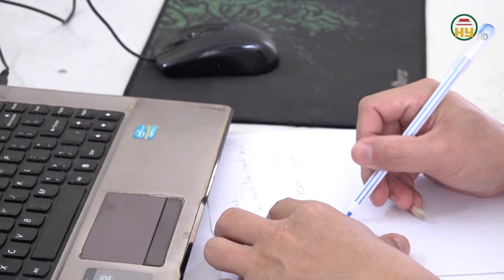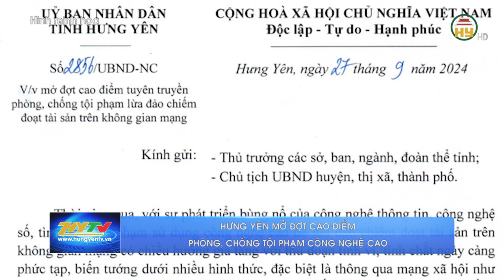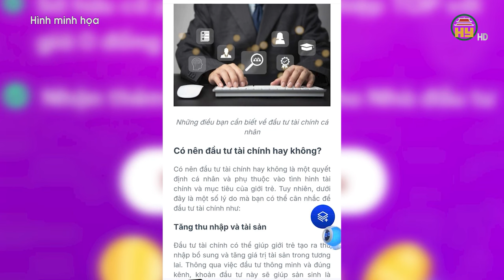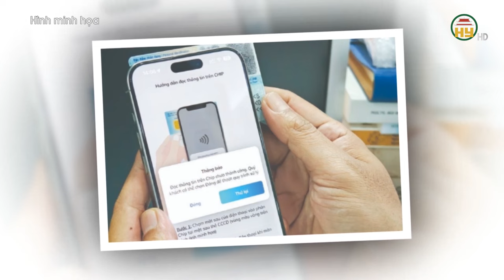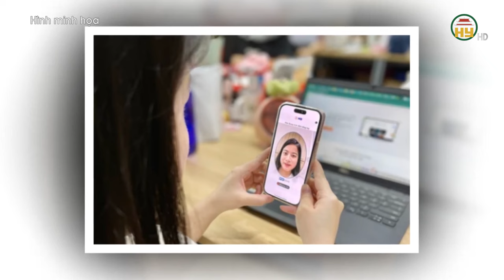Hưng Yên: Khởi tố các đối tượng giả vờ đi nhờ xe để cướp tài sản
Hưng Yên TV | Khởi tố các đối tượng giả vờ đi nhờ xe để cướp tài sản

Tiktok: Truyền hình Hưng Yên
Facebook: Đài Phát thanh và Truyền hình Hưng Yên
Zalo: Đài PTTH Hưng Yên